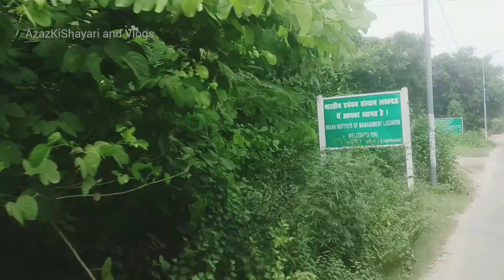IIM Lucknow | IIM Road